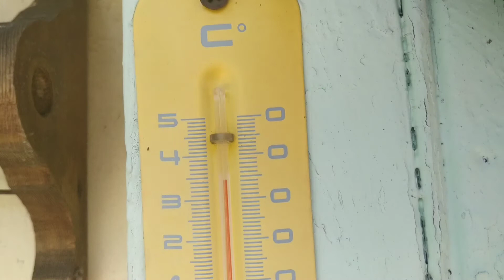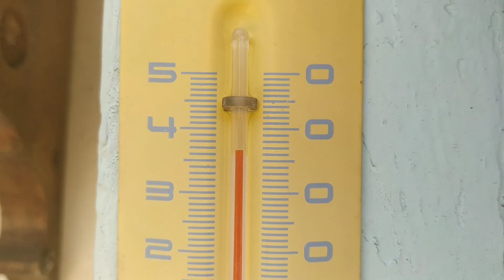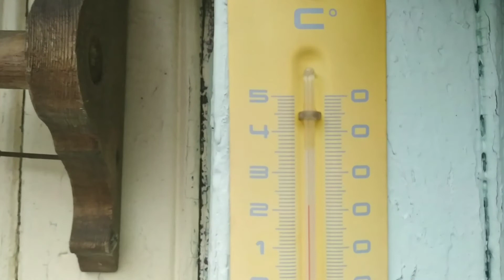Сезон клубники. Мы горим? Как в жару легко собрать клубнику☝️лайфхак от меня 😘